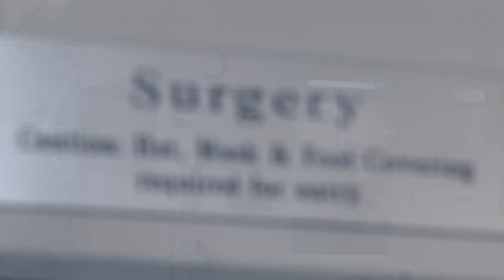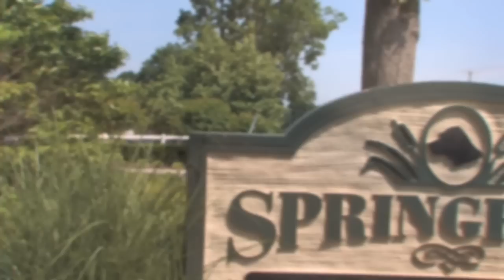Springfield Veterinary Center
A profile video for the Springfield Veterinary Center. this is a video tour of the facility, the staff, and the wonderful atmosphere of one of Richmond's premiere animal hospitals. The home of Dr. Steve Escobar, Dr. Chris Scotti, and Dr. Kara Kolster, Springfield Vet Center is well-known for its reproductive medical treatments - in vetro fertilization, surgical procedures, and wellness care for your four-legged friends. Located in the West End of Richmond, this tour includes a fly-in map, steadycam walk-throughs of the facility, and lots of smiling faces (even the dogs!)

Shot and edited by Josh Jackson, directed and produced by Scott Dickens for Rocket Pop Media.